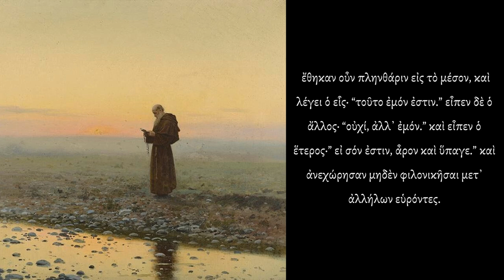Sayings of the Desert Fathers: Solving a Quarrel